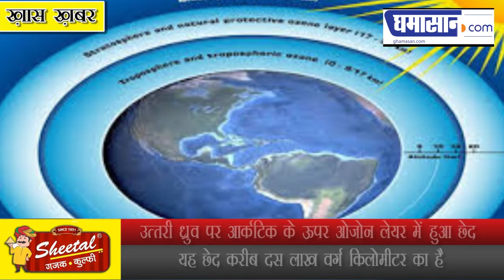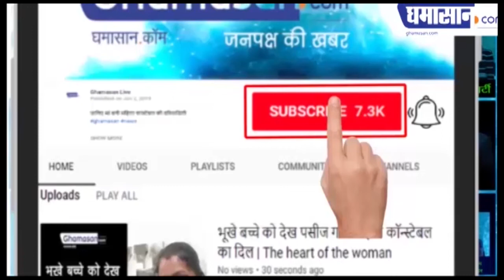कोरोना से जूझ रही धरती पर एक और बड़ा खतरा! ओजोन लेयर में हुआ बड़ा छेद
उत्‍तरी ध्रुव पर आर्कटिक के ऊपर ओजोन लेयर में हुआ छेद
यह छेद करीब दस लाख वर्ग किलोमीटर का है
कोरोना से जूझ रही धरती पर एक और बड़ा खतरा!